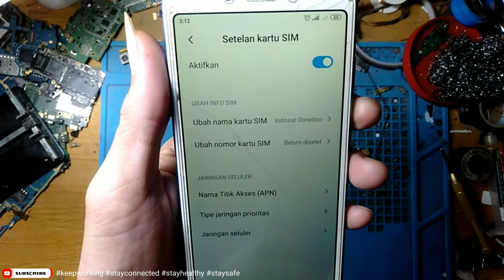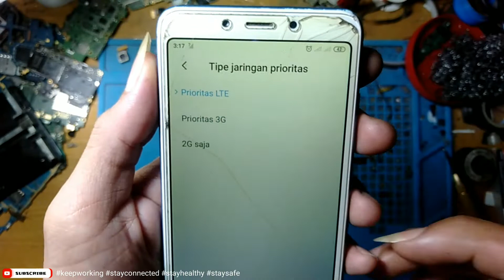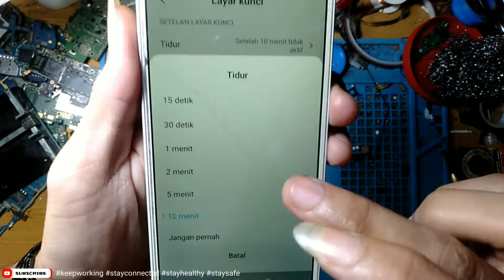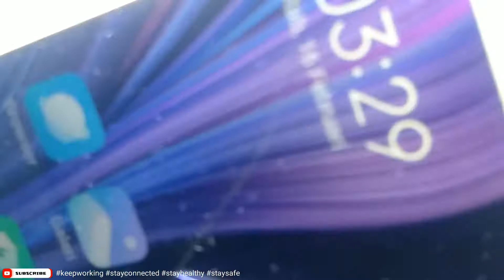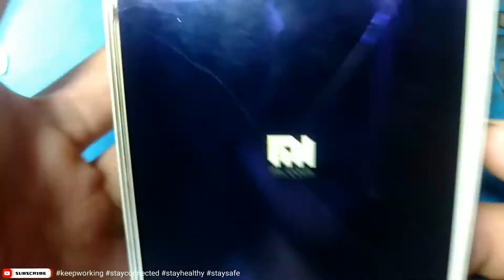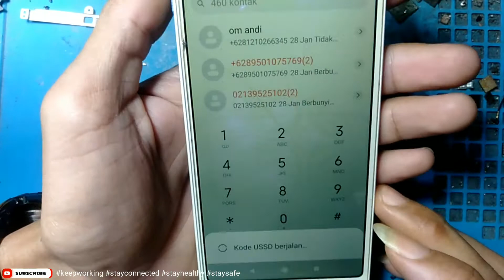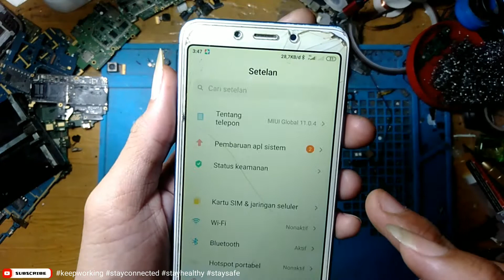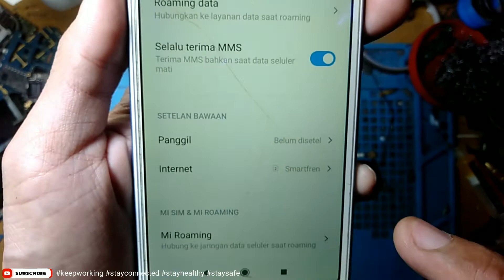Redmi 6 Cereus Edge Only | Mentok Jaringan Edge | Solved by Jumper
Redmi 6 Cereus Edge Only,Redmi 6 Cereus Jaringan Hanya Edge,Redmi 6 Cereus Mentok Jaringan Edge

NOTE :
3.8v itu lebih tepatnya adalah VPH Power.
Jika jalur VPH Power dekat IC RF (seperti di video) normal/ada 3.8v maka ganti IC RF, namun pada kasus ini di jalur VPH Power dekat IC RF 3.8v nya hilang jadi cukup di jumper saja, ambil dari jalur lain yang bernilai 3.8v lalu jumper ke jalur VPH Power dekat IC RF (seperti di video).